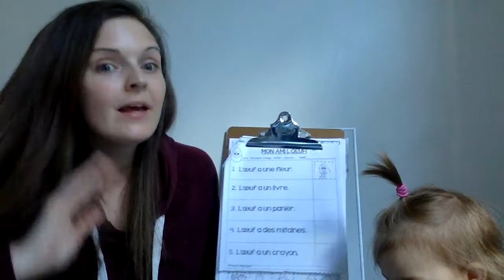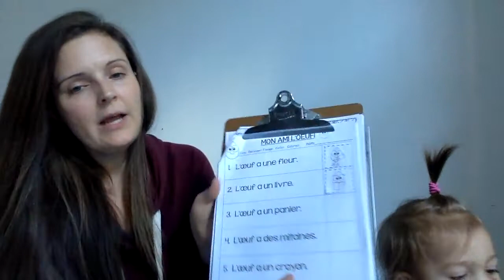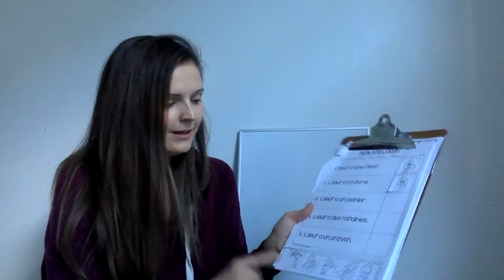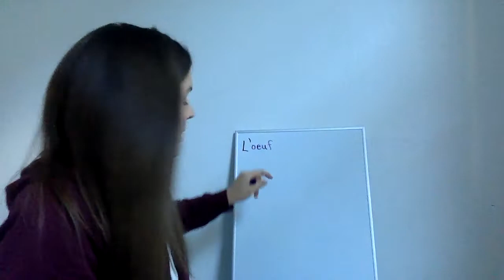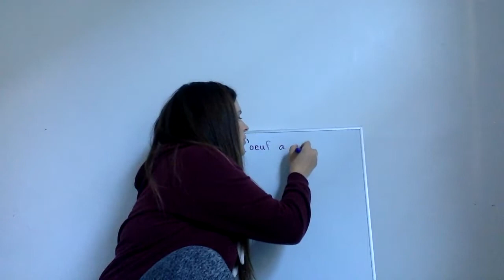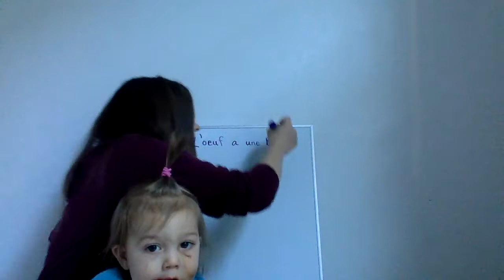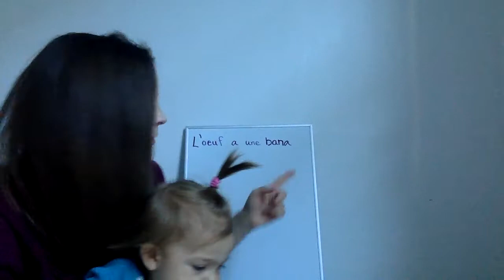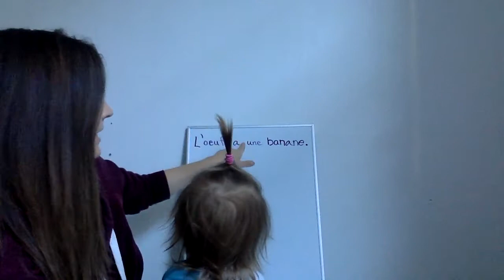mardi, le 28 avril: Word work- L'oeuf a